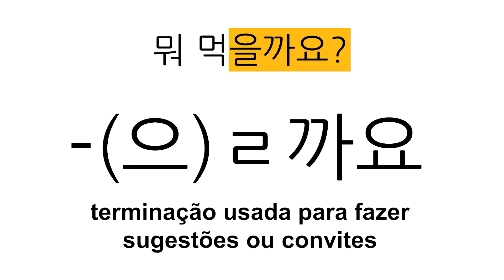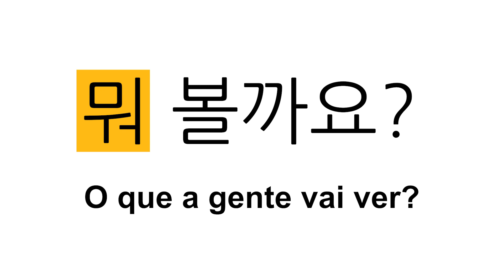O QUE VAMOS COMER?? | Coreano Online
안녕하세요!! E aí o que vamos comer hoje? Tá afim de aprender como fala isso em coreano? Se liga aí!